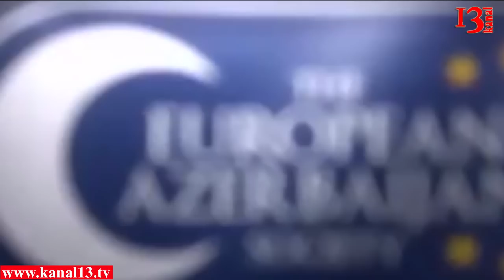Londonda Kəmaəlddin Heydərovun oğluna məxsus olan təşkilat bağlandı -Bina satışa çıxarılıb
Fövqəladə Hallar naziri Kəmaləddin Heydərovun oğlu Tale Heydərovun Britaniyada təsis etdiyi Avropa Azərbaycan Cəmiyyəti (TEAS) bağlanıb, bu haqqda məlumatı BBC Azərbaycan yayıb.
2008-ci ilin iyul ayında təsis olunan şirkətin bağlanması sənədlərdə də öz əksini tapıb.. Sənədlərə əsasən Avropa Azərbaycanlıları Cəmiyyəti  adı ilə qeydiyyatda olan təşkilatın bağlanmasına dair qərar bu il, iyul ayının 6-ı verilib.Təşkilatın  keçmiş direktoru, Lionel Zetter BBC News Azərbaycancaya şərh verməkdən imtina edib.Qurum Britaniyada və bir neçə Avropa ölkələrində Azərbaycana dair tədbirlər təşkil edib və şirkətin adı Azərbaycana qarşı korrupsiya iddialarında hallanıb.2013-cü il mayın 31-də təşkilatın direktorları Tale Heydərov və onun kiçik qardaşı Nicat Heydərov, Təşkilatın direktor vəzifəsindən çəkilərək, onu Lionel Zetter-ə ötürüblər.Təşkilatın Londonda yerləşən ofis binası isə artıq satışa çıxarılıb.